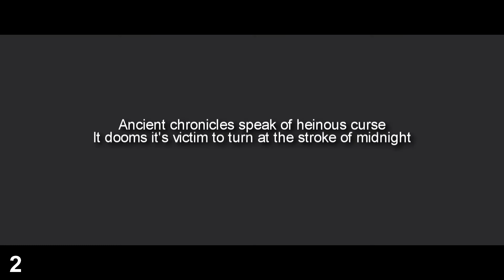Should I Finish These?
Hey everyone,  So I started these projects a while back ,but I'm not sure If I should finish them or not. If you guy's want me to finish any of them please write down the number of the video :)